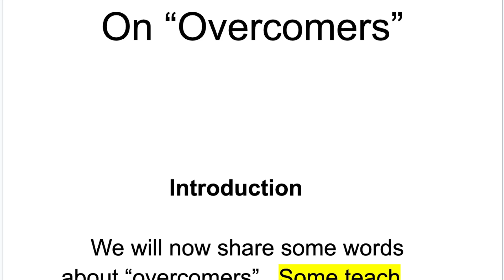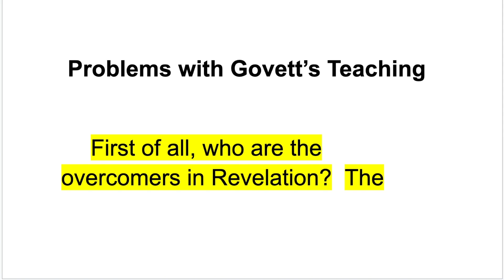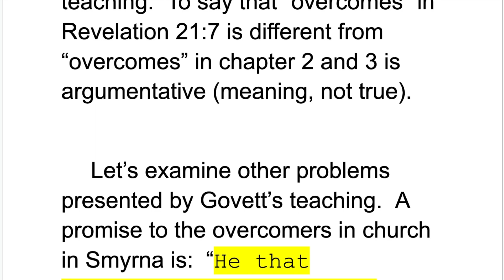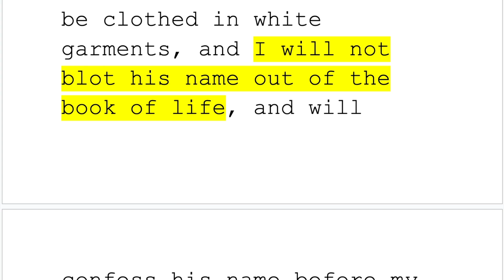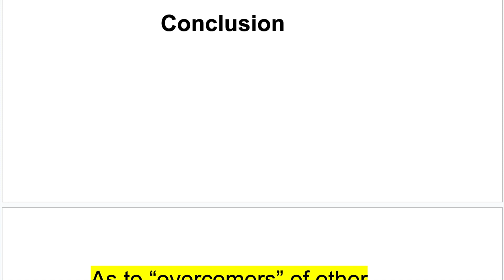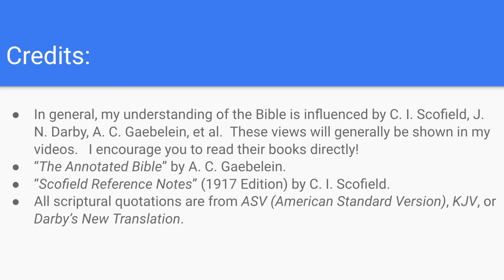What is "Overcomer" in Revelation? Error of Watchman Nee, Robert Govett, Panton, M. E. Barber. Bible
What is an "Overcomer" in Revelation?  Error of Watchman Nee, Robert Govett, David M. Panton, Margaret E. Barber on "Overcomers".  Bible.